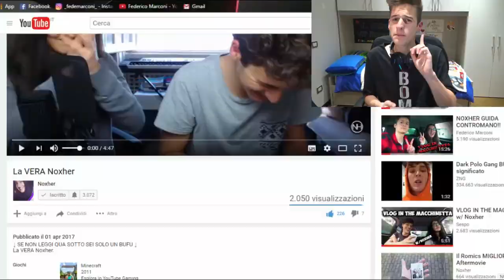COSA SUCCEDE SE GIOCO A MINECRAFT??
✓ Realizzazione video  ✓ - - - - - - - - - - - - - - -

✓ About me ✓ - - - - - - - - - - - - - - - - - - - - - - -

✓ Social ✓ - - - - - - - - - - - - - - - - - - - - - - - - - -